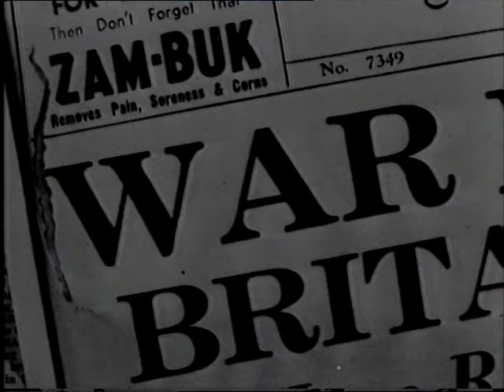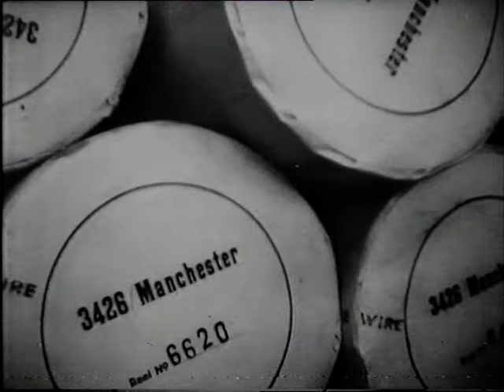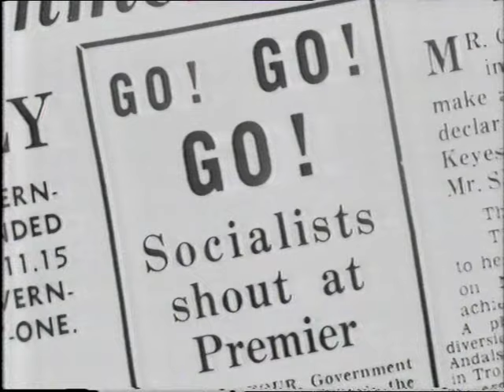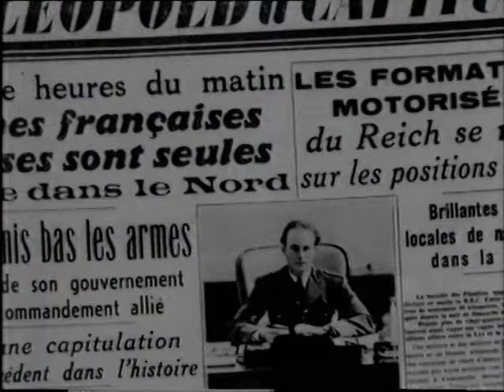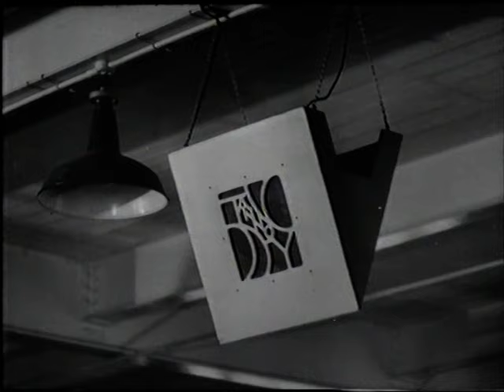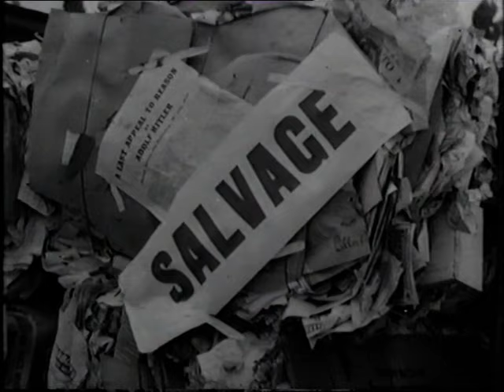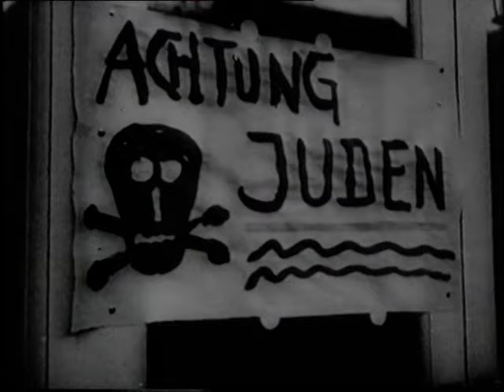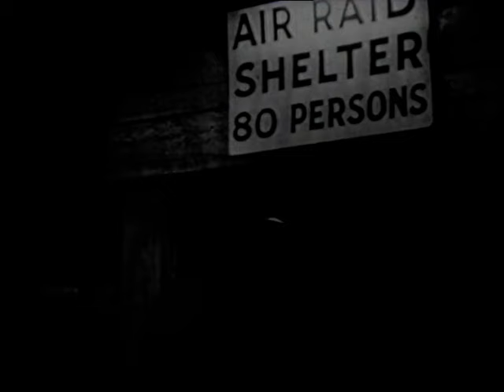1940: A Reminiscence by J.B. Priestley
Made in 1965, repeated by the BBC in 1990, when I recorded it to a VHS tape.